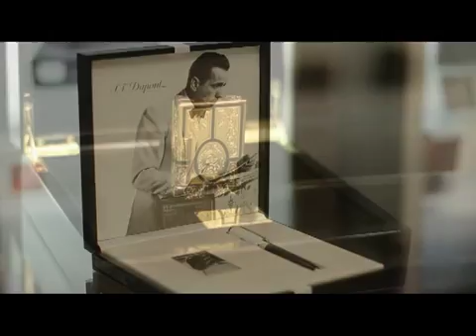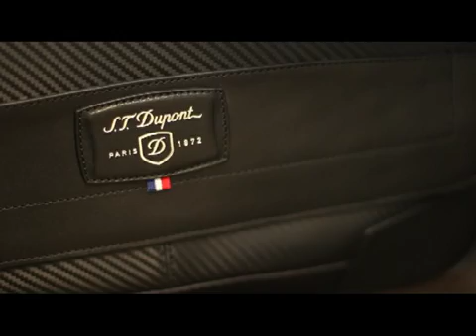СУВАР 01 12